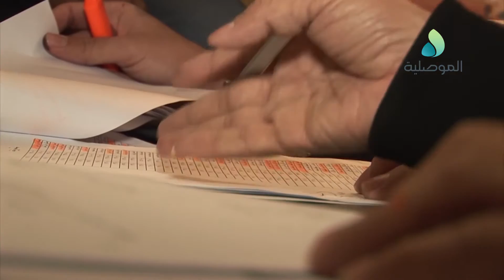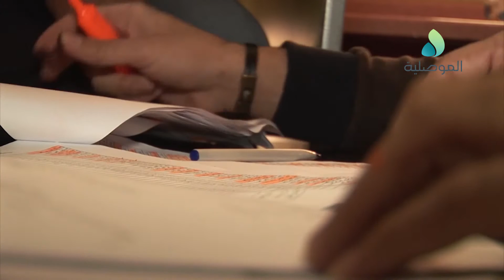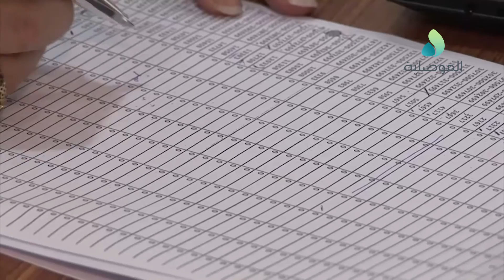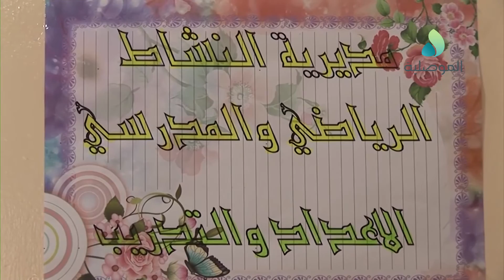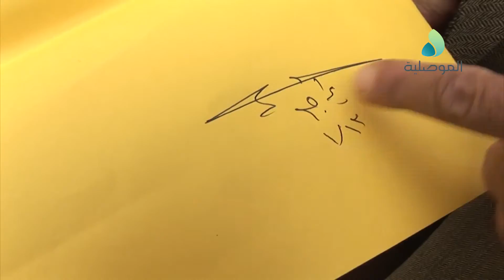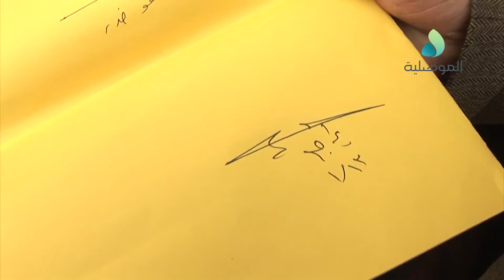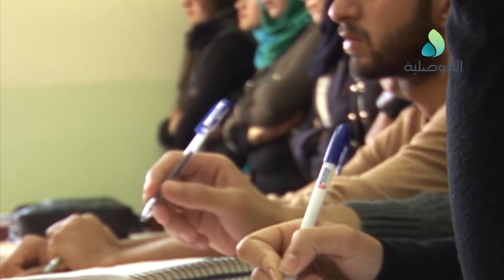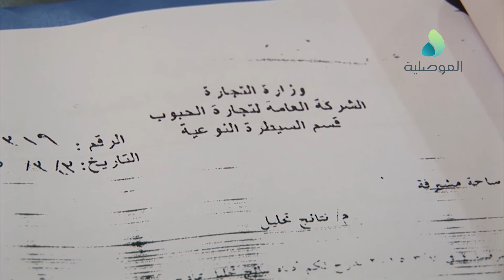عين الموصلية دوائر نينوى البديلة